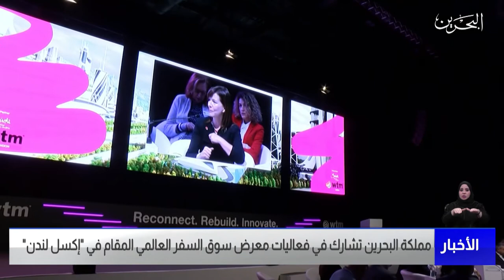البحرين مركز الأخبار : مملكة البحرين تشارك في فعاليات معرض سوق السفر العالمي المقام في إكسل لندن